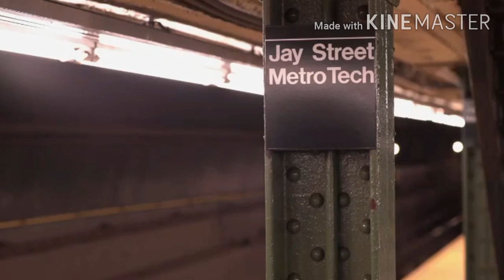1 Person Died Due To CoronaVirus In United States || Donald Trump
1 Person Died Due To CoronaVirus In United States || Donald Trump || CoronaVirus  In United States

CoronaVirus outbreaks in United States and other countries outside China including India, Iran and Pakistan.

1st Death in United States is confirmed due to CoronaVirus

US coronavirus: First death in the United States confirmed in Washington state ...
· A patient infected with the novel coronavirus in Washington state has died, a state health official said

President Trump said Saturday that 22 patients in the United States have coronavirus.

coronavirus in United States
CoronaVirus outbreaks in United States
CoronaVirus outbreaks
CoronaVirus killed a woman in United States
President Donald trump on CoronaVirus
Chinese CoronaVirus in United States
French government on CoronaVirus
Donald trump on corona Virus
CoronaVirus latest news updates
CoronaVirus patients in United Kingdom